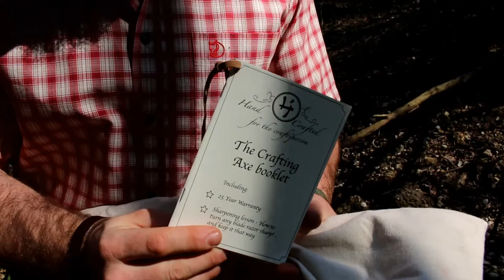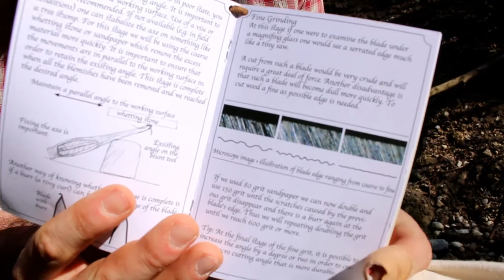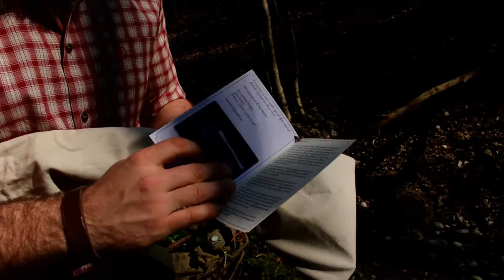Carving Axe Series VIII - Lian Handcrafted Tools Israel - Part I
How you keep the channel running:

No extra costs!
Use these links as your access to Amazon in your browser please!

Here you can find the Spooncrafter and Bushcarver Shop(if I don´t use it, I don´t recommend it):

From Germany you'll be able to search through this link to keep the channel running:

Please consider supporting the channel to keep making it possible for me to invest time and money into this:

Hey Craft-Folk! Today´s about an interesting axe from an Israeli maker! Lian is not only an highly talented Blacksmith and Knifemaker but also does great leatherwork! Every axe he makes is better than the one before!